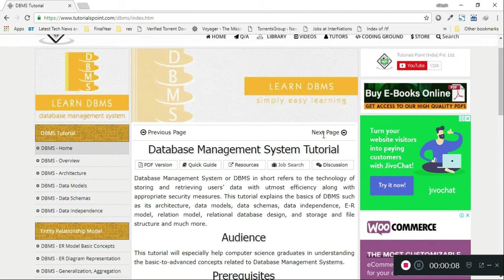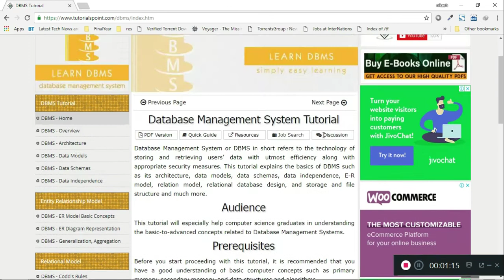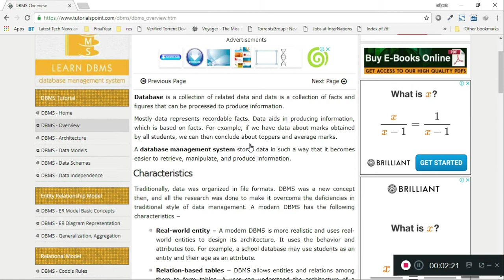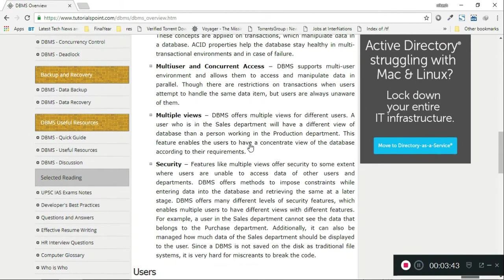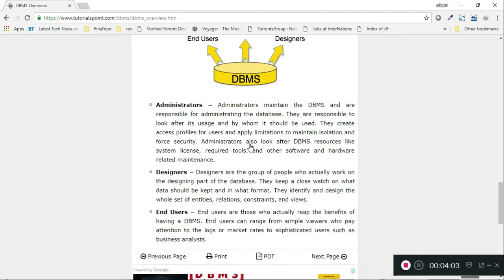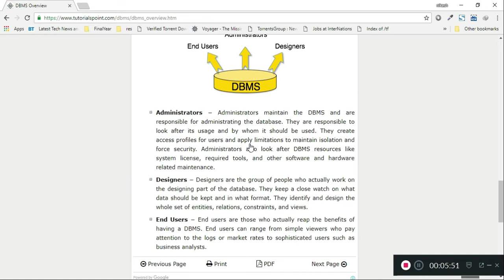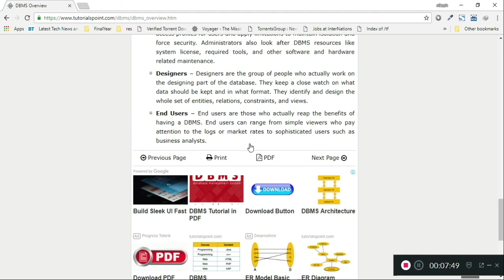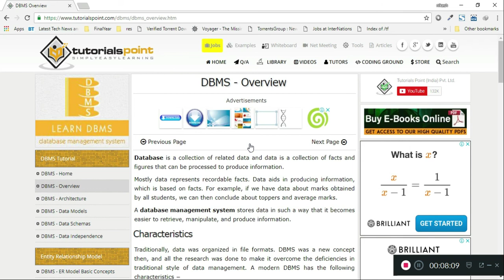DBMS tutorial in nepali |Database Management System part 1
DBMS tutorial in Nepali part 1. This is for 11 and 12 students or any other computer science students. The theory are from tutorialspoint.com . You can visit for the theory portion.